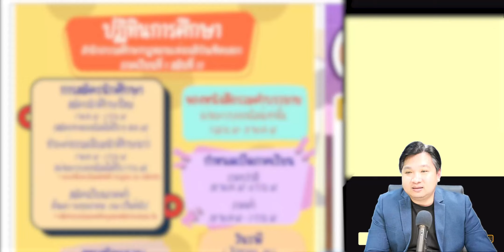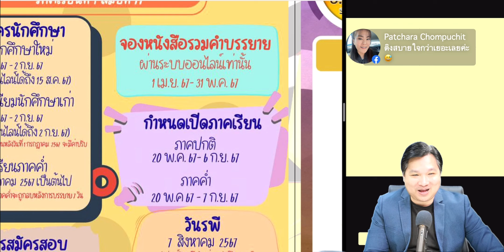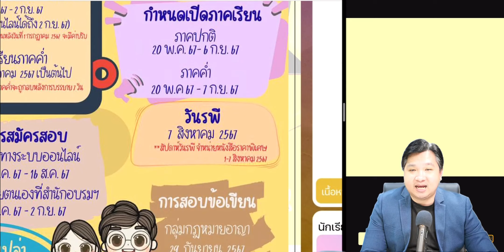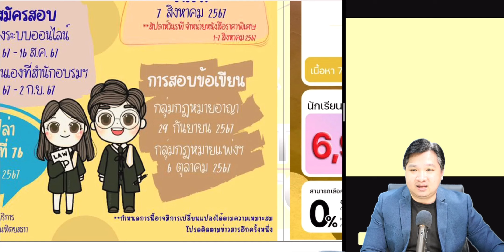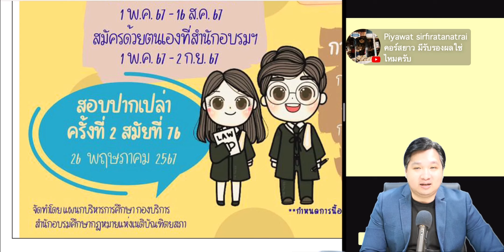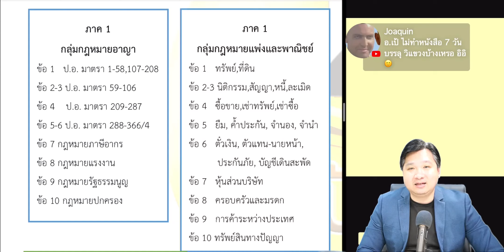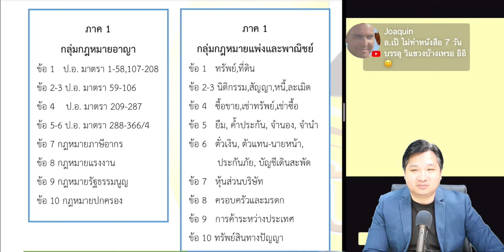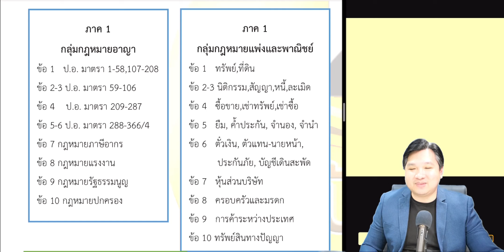อัปเดตกำหนดการเนติบัณฑิตไทย 1/77